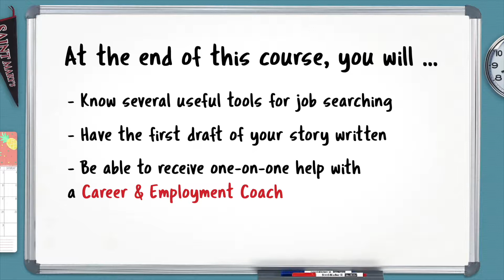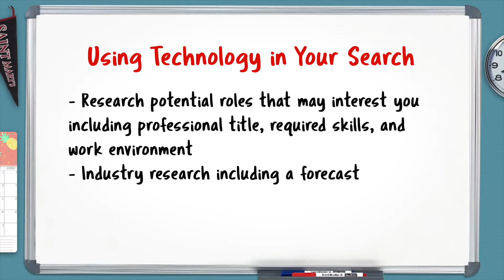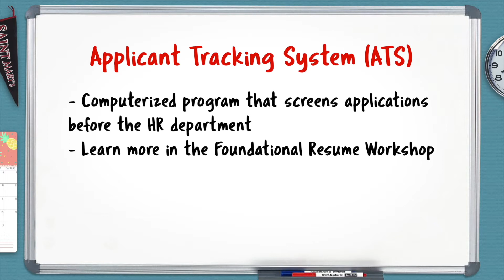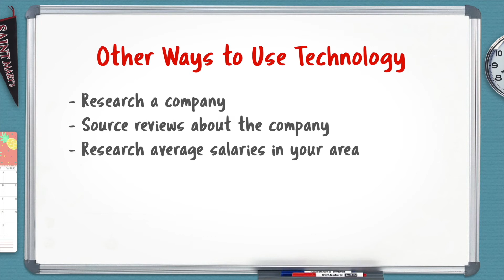SMU Career Services || "Job Search Workshop" ᴴᴰ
Wiechert Films presents the first of three video workshops for Saint Mary's Career & Experiential Learning online modules.